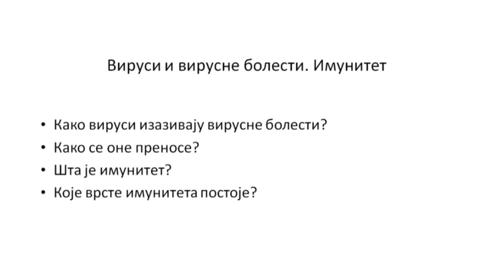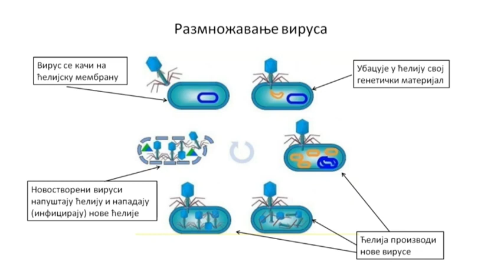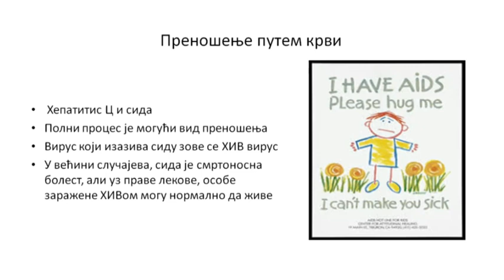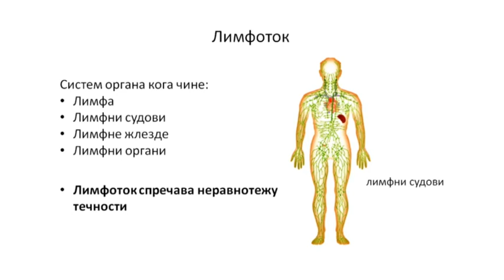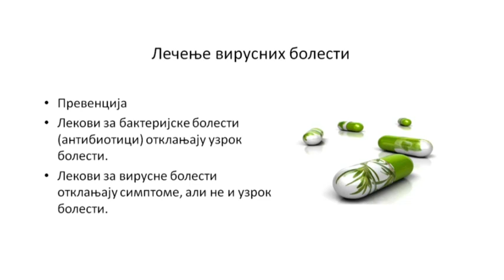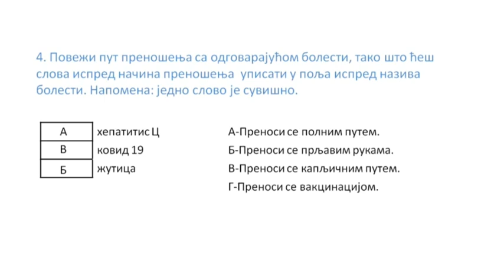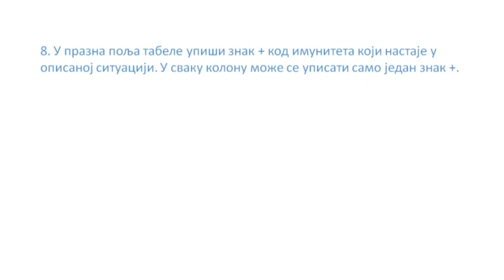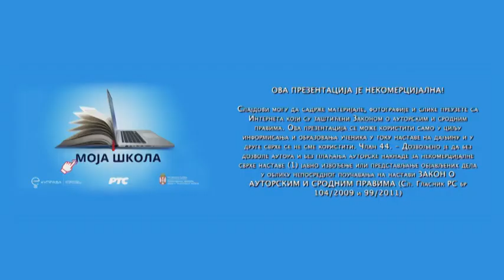OŠ VII – Biologija, 34. čas - Virusi i virusne bolesti. Imunitet i vakcine.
Predavanje iz biologije za VII razred osnovne škole u realizaciji RTS-a.
Predmet: Biologija
Tema: Virusi i virusne bolesti (obrada). Imunitet i vakcine (obrada).
Predavač: Mirjana Nikolić Matović